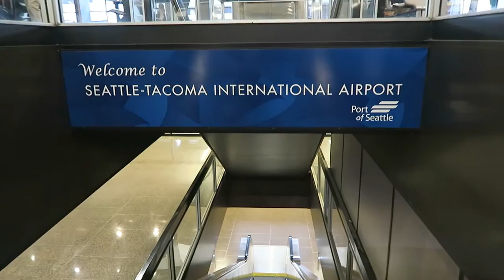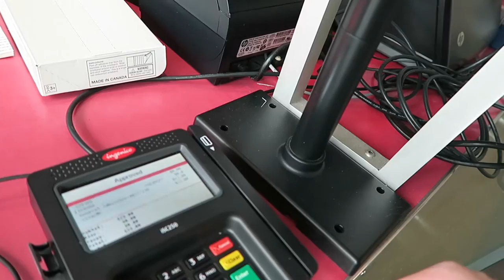Vlog 1 | Visit to Boeing & Harley Hall Exhibit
I recently traveled from San Jose, California to Seattle, Washington to conduct video interviews for my new Blue Angel Phantoms YouTube channel.

Along the way, I visited the Boeing Museum of Flight, where I saw both a Blue Angels A4 Skyhawk and F/18 Hornet on display.

From the museum, I drove into Maple Valley where I met David Gardner and David Marlow to interview them about the making of "Threshold: A Blue Angles Experience".

I then made my way down to Vancouver, Washington, where I met with Gwen Davis, the sister of former Blue Angels leader, Harley Hall.  Gwen was gracious enough to spend her afternoon showing me around the H.H. Hall Building and giving me a tour of the Harley Hall exhibit.

Left Alive to Die: The Story of Blue Angels Leader Captain Harley Hall